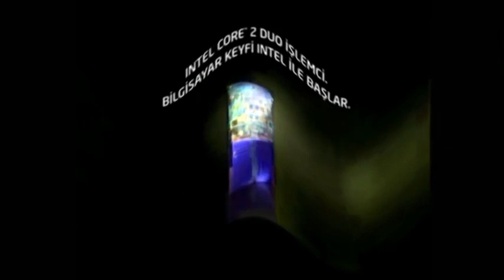(REQUESTED) Intel Logo History in G Major 161